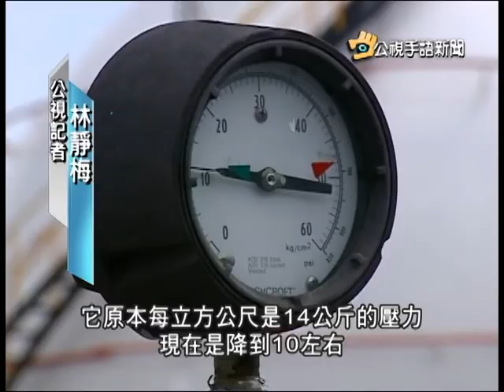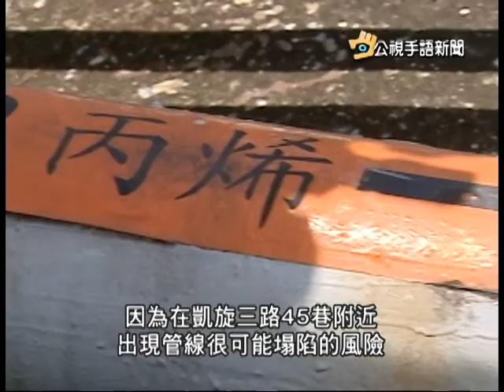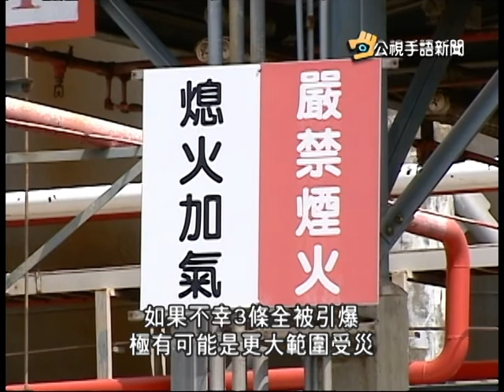20140804 公視手語新聞 氣爆區仍存260噸丙烯 2~3天清除